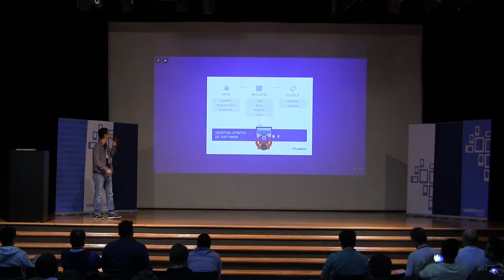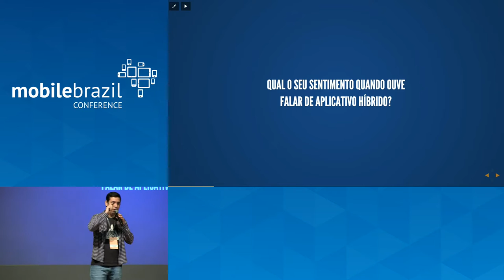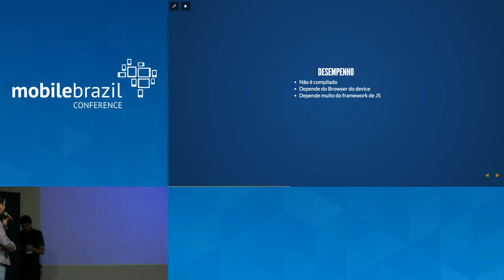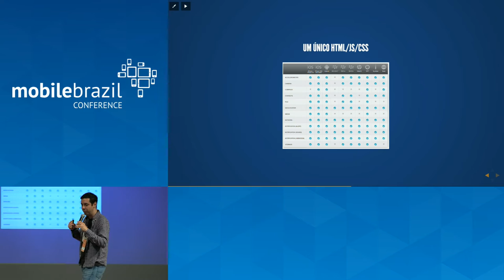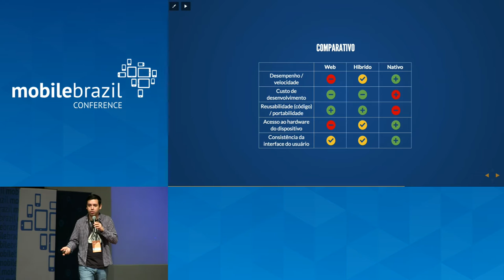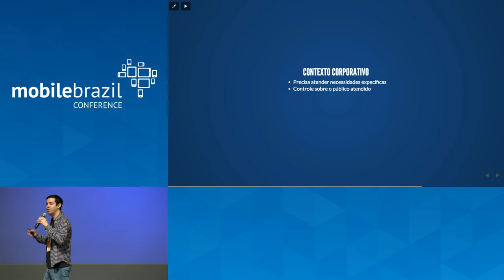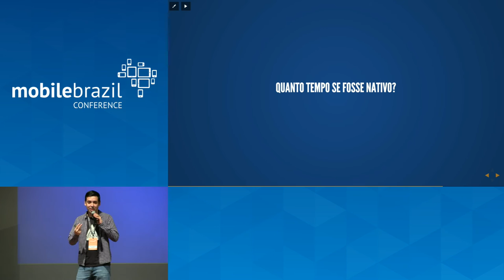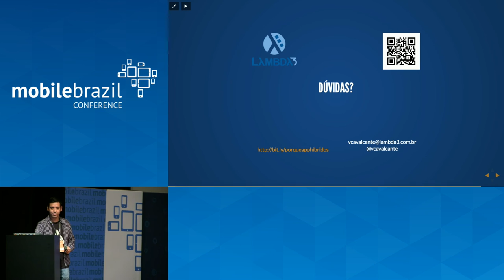Por que aplicativos híbridos? por Victor Cavalcante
Sempre ouviu que desenvolvimento híbrido é lento? Que não consegue a experiência nativa? Venha ver que temos motivos para desenvolver mobile em HTML5 e seu cliente vai adorar eles.

Nessa palestra irei demonstrar em que cenários desenvolvimento híbrido é melhor alternativa e por que.

Apresentado no Mobile Brazil Conference 2016.